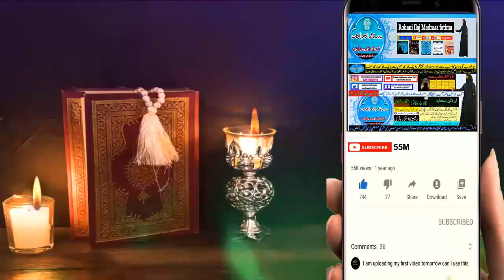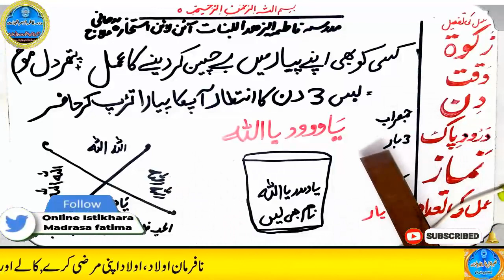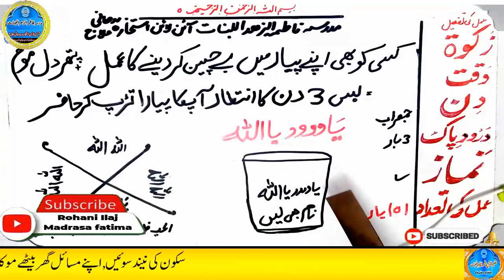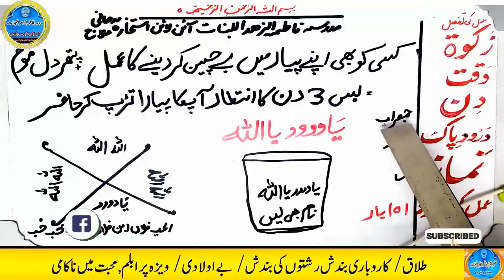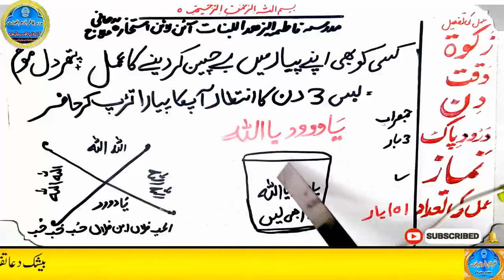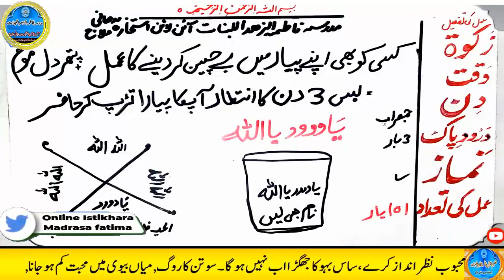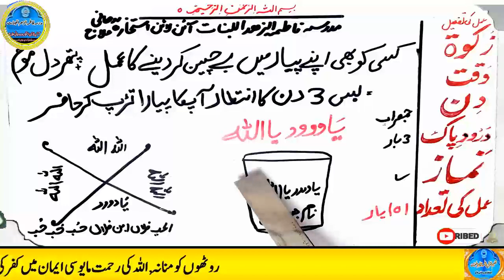mohabbat ka wazifa, wazifa for love, love marriage, mohabbat ka wazifa aag jesa, mohabbat ka taweez